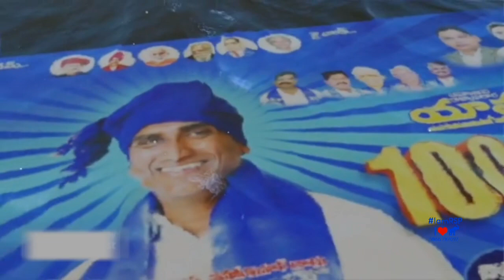100days bhaujanarajdhikaryatra bsp telenagana 🔥🌊🌊🐘🐘